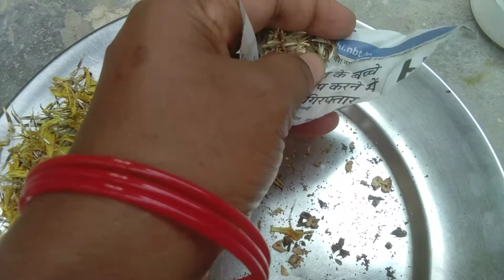सर्दी के कौन-कौन से seeds है मेरे पास